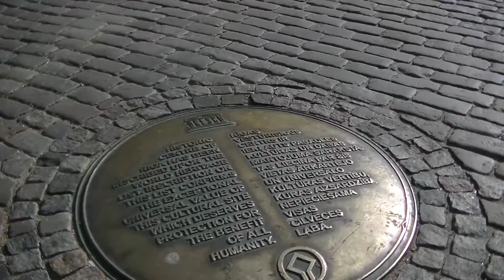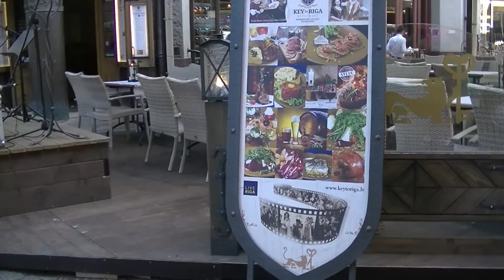Рига Домская площадь 10 7 2014